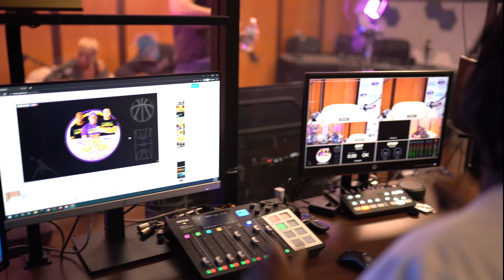Video & Podcast Production in Los Angeles, California Infanitystudios.com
A quick rundown on LA's hottest Video and Podcast Studio located less than 10 minutes East of DTLA.